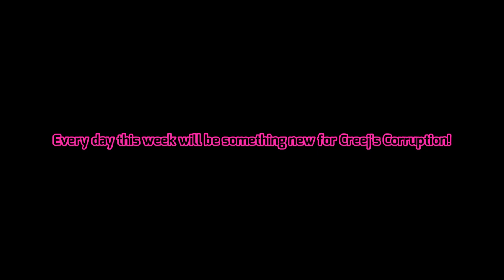Creej's Corruption | 2 Year Development Anniversary Week!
Explore the open world of Forenious to locate a friend who has gone missing, all while facing off against cutting-edge AI that will predict and learn from your actions, determined to end your progression. DO NOT GET CAUGHT!